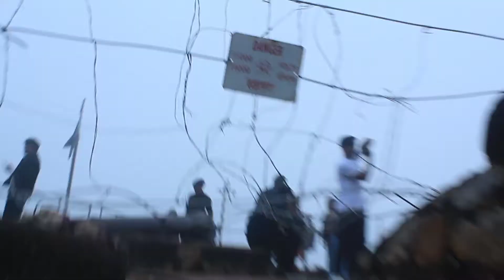Alwar Bala Qula Road View Best Place By Natural Vlog Sr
Bala Quila in the city Alwar by the address Bala Quila Rd, Alwar, Rajasthan 301001, ... The bala qula trek is amazing and the view from the top is worth

यूट्यूब पर वीडियो बनाने के लिए क्या क्या करना पड़ता है और कोनसा प्रोडक्ट उपयोग में ले सकते है

अगर आप पढाई करते है या किसी सरकारी नौकरी की तैयारी कर रहे है तो आप इस वेबसाइट पर जाये।
आपको सबसे जल्दी सरकारी नौकरी की अपडेट मिलेगी